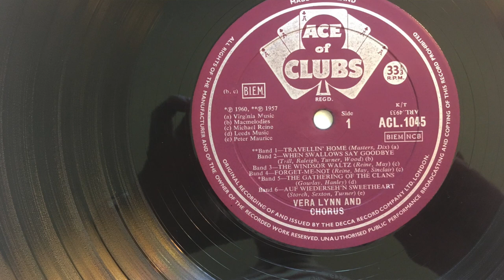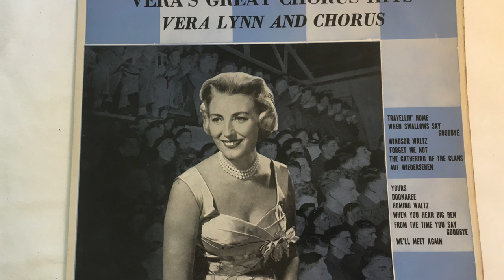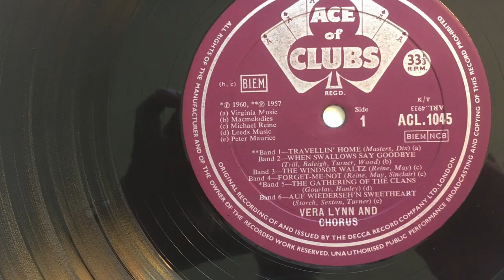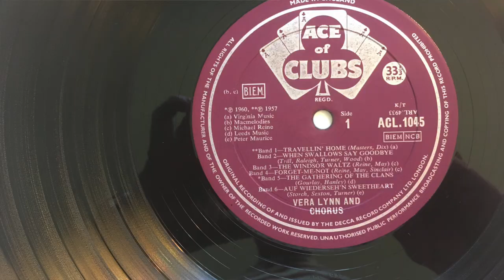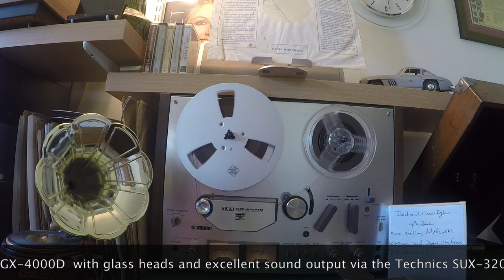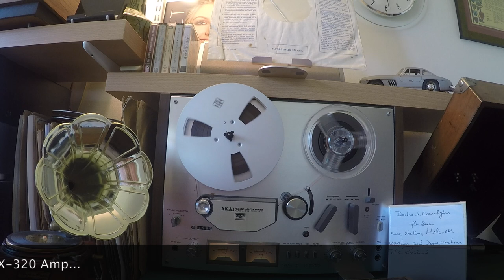Tune a Day 18 Keep COVID (19) Away (24.04.20)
Vera Lynn who is 103 this year is my subject to day and enjoy - also more tape recordings from Desmond Carrington on BBC Radio 2 (2009).

Warm regards

Richard